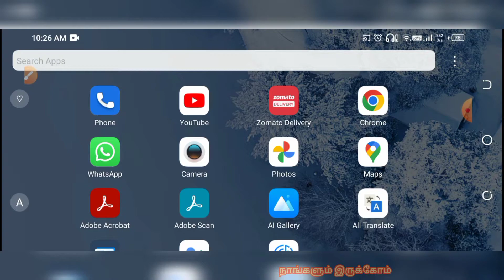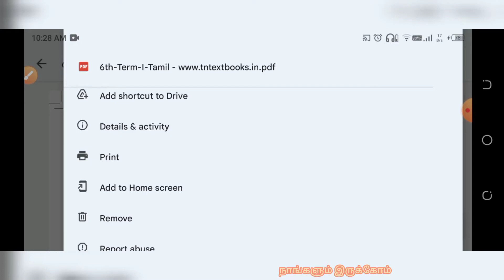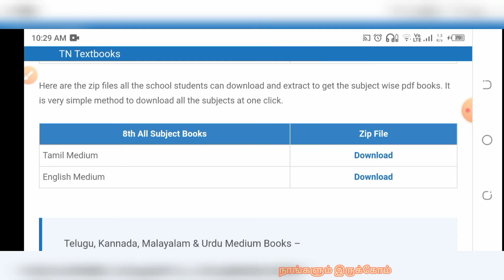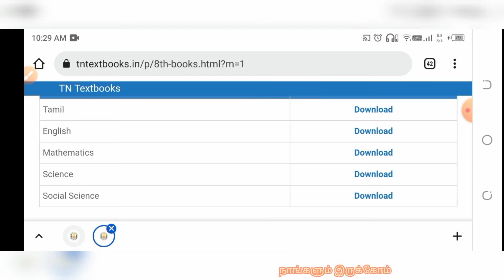How to download tn textbooks pdf online| How to download tn textbook in tamil medium|Tn school books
How To Download TN Textbooks Online In Mobile | School books Download Online | Samacheer Books |
நாங்களும் இருக்கோம்

தமிழ்நாடு பொதுஅறிவு வினாவிடைகள் 2022 | TNPSC Questions And Answers | Tamil Gk | Nangalum Irukom |